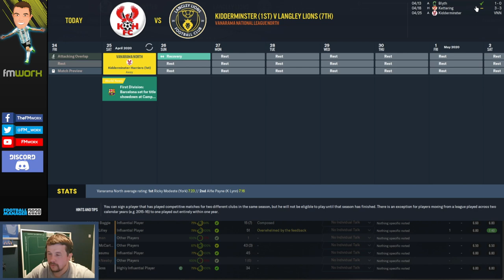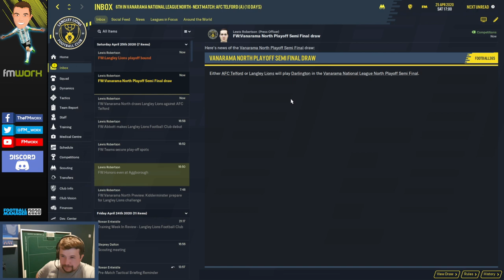Episode 11 | "Securing a playoff spot?" vs Kidderminster | Vanarama League North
The Lions take on Kidderminster in a Vanarama League North game.

It has come down to the final game, if we win we make the playoffs, if will draw or lose it all depends on other results.

Langley Lions are a virtual football club created on Football Manager 2020.

A regen team starting in the Vanarama North League of English Football.